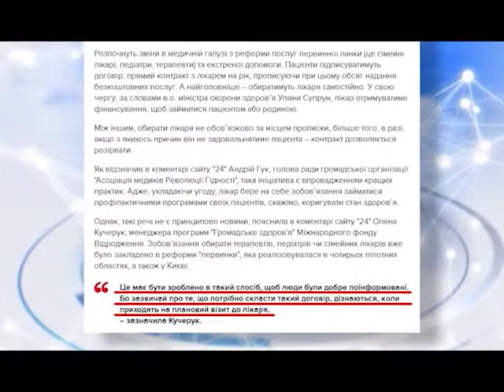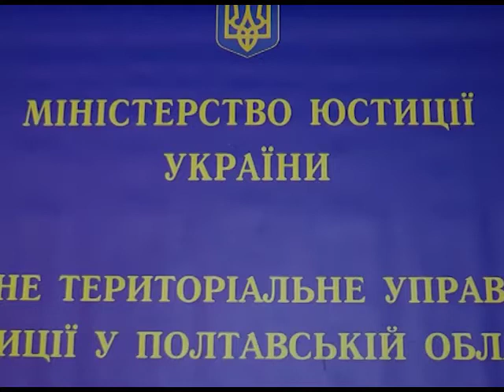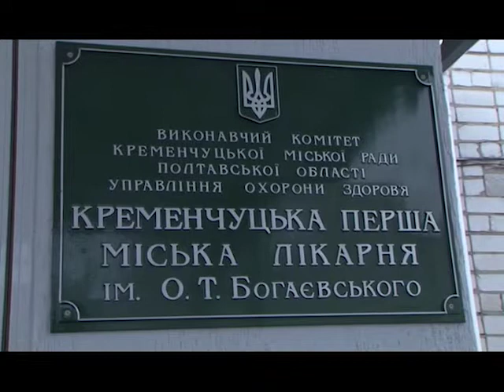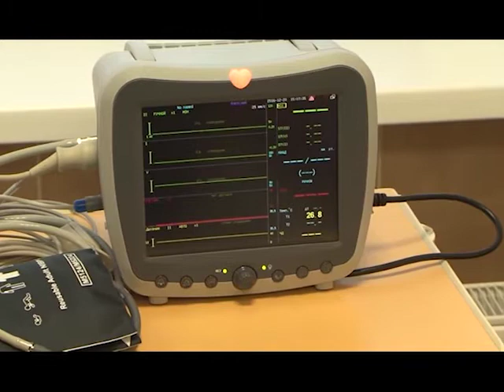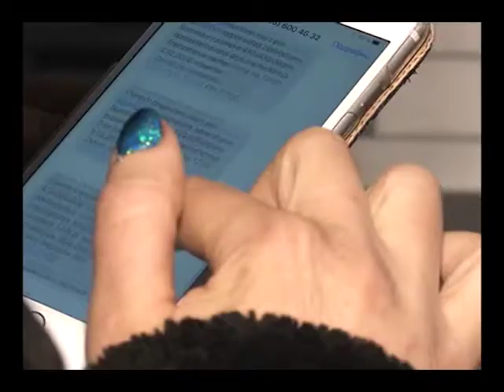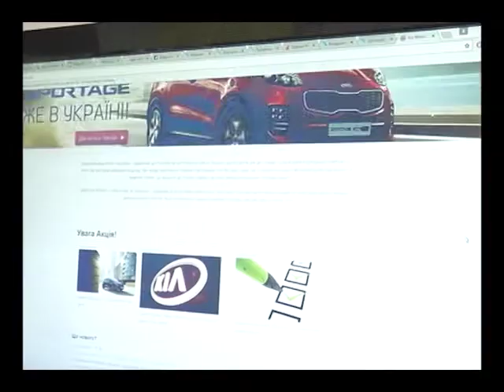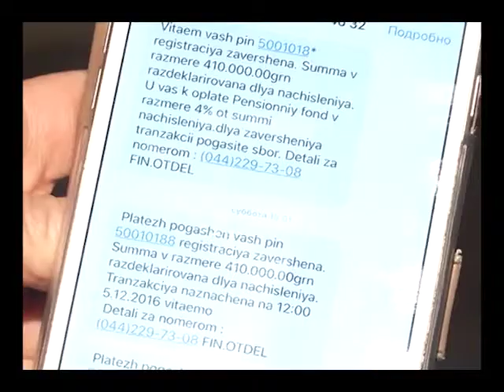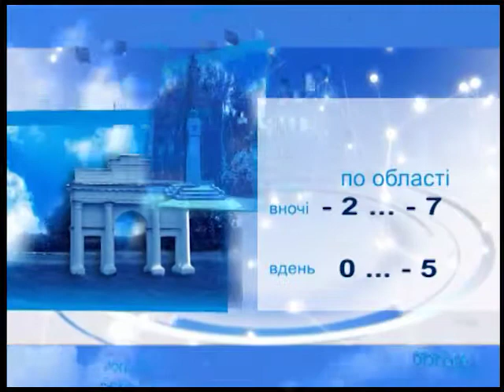"ПТН" 24.12.2016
Головні теми:
1. До лікаря – за угодою.  З 2017-го року на українців чекає нововведення  в медичній галузі.
2. : Водні процедури для малечі. У Миргородському  дитячому садочку №11 відкрили  днями  новий басейн.
3. Більше 30 тисяч гривень віддала телефонним шахраям жителька Кременчука.